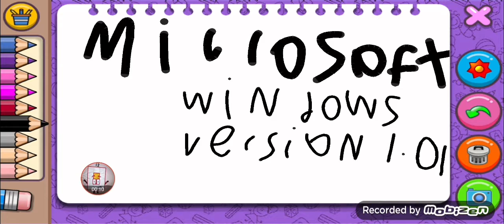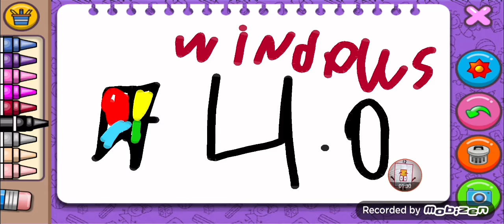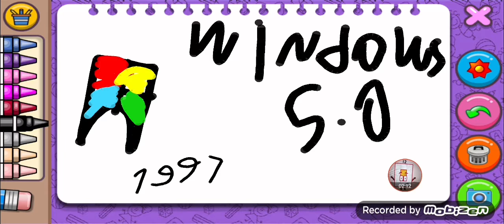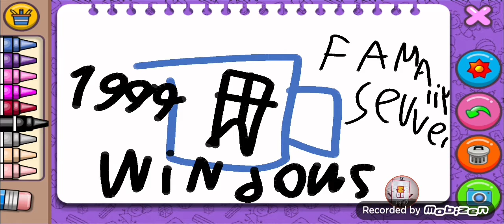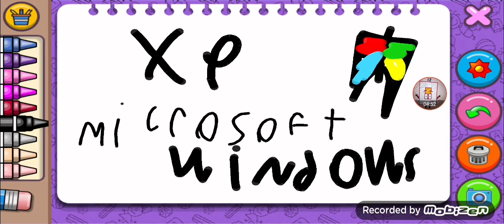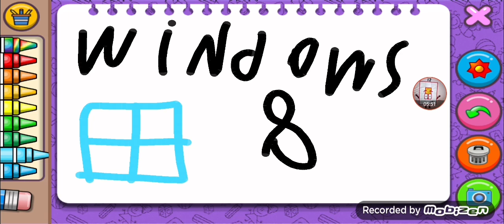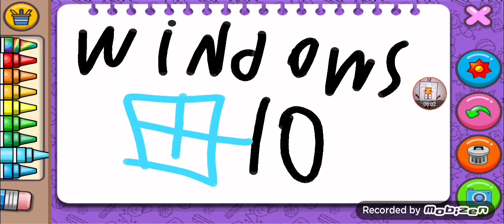Windows 0.0 to sevver 2004 to 10